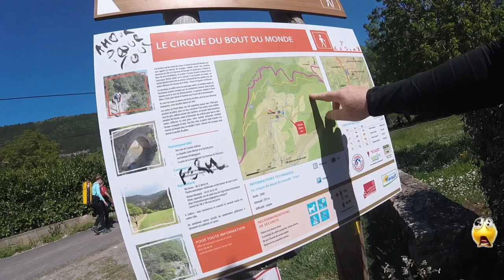On va voir le banquier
Après quelques recherches, nous confirons notre objectif du jour : la grotte du banquier. Comme ça, à première vue, ça m’a pas mal du tout.
Le point de départ est situé sur le parking, à 3 kilomètres du point d’entrée. Il s’agit d’une petite marche d’approche de 3 bornes, et pis c’est tout. La marche d’approche peut se faire avec son équipement, de toute façon il faut le porter qu’on soit à poils ou en tenue de spéléo.

La progression ne présente aucune difficulté; il suffit de suivre le câble électrique qui pourrait servir à alimenter la pompe qui vide le siphon n°1.

La progression est facile et nous permet de faire quelques photos.